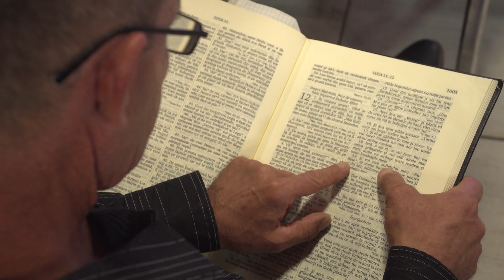Isteni gazdagság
Bizonyságtételek, dicsőítések, igehirdetések.
Minden héten vasárnap délelőtt megtekinthetik a Magyar Pünkösdi Egyház Országos Cigánymisszió munkáját, szolgálatát bemutató sorozatunk következő epizódját.